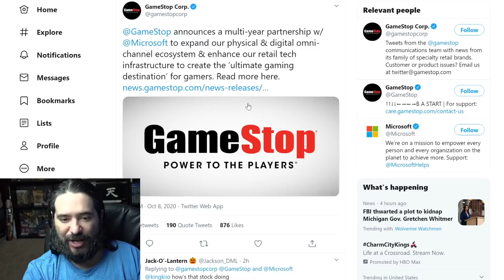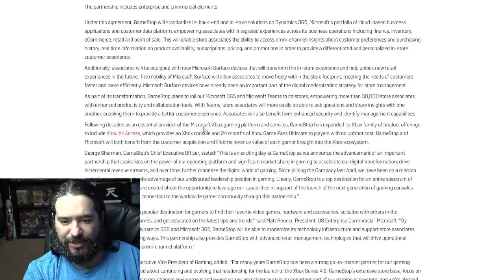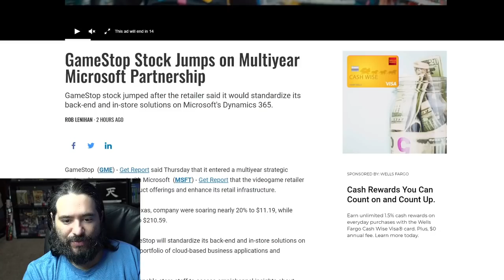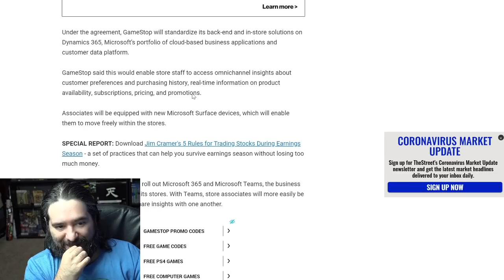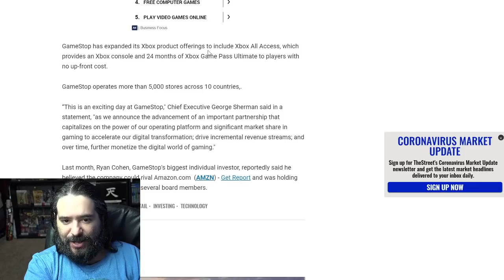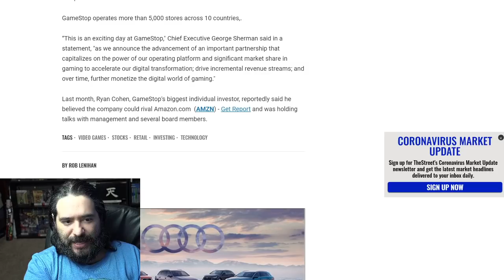Gamestop Announces MICROSOFT Partnership!? | 8-Bit Eric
8-Bit Eric ( 8BE ) GameStop Announces Multi-year Strategic Partnership with Microsoft, Through this partnership, GameStop will standardize the Company’s business operations on Microsoft’s cloud solutions and hardware products to deliver rich new digital experiences to customers, creating the “ultimate gaming destination” for gamers in its vision to be the premier omni-channel customer access point for video game products.

Camera Microphone
Sony XLR-K2M

Capture Device
Elgato Game Capture HD60 S

Lights
PHOPIK Softbox Lighting Kit

Microphone
Blue Snowball USB Microphone
Editing Computer
Apple iMac (27-inch, 8GB RAM, 1TB Storage)

Computer Monitor
Dell Ultrasharp U2718Q 27-Inch 4K IPS Monitor

Streaming/Gaming PC
Asus G20AJ-US006S Intel Core i3-4150
3.5GHz 8GB DDR3 1TB HDD DVD±RW